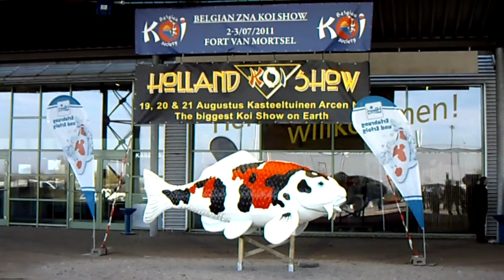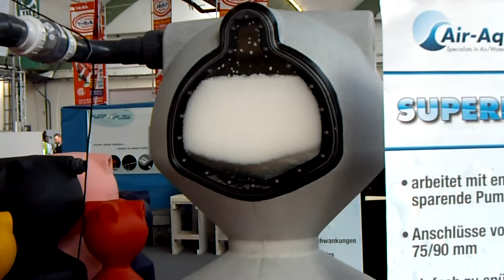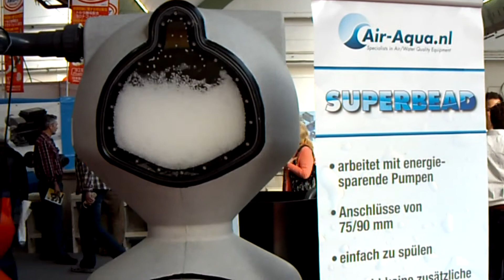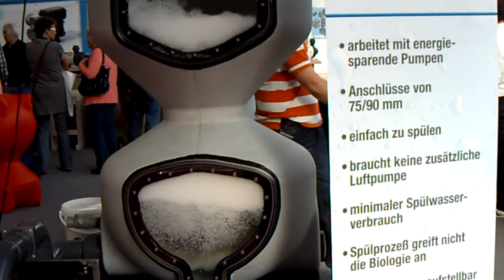Interkoi Germany 2011 ( Part One )